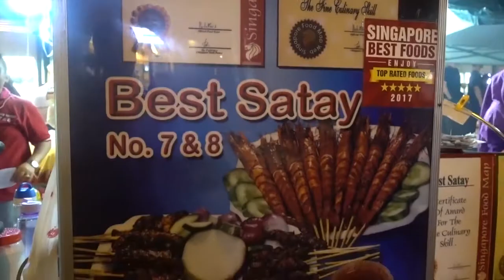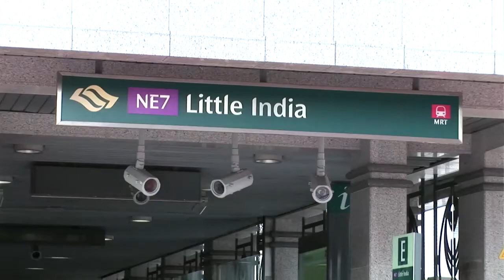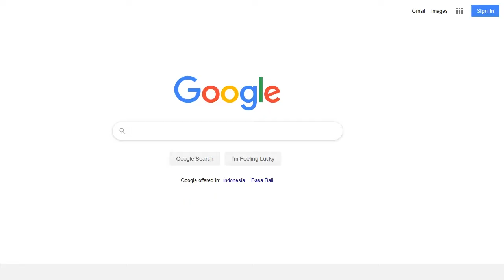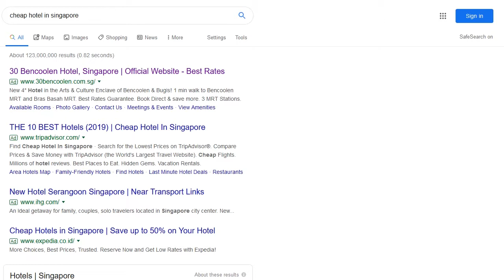3 Best Cheap Hotels In Singapore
If you are planning to visit Singapore, you will find a lot of cheap Singapore hotels. Among the cheapest ones, these hotels; Albert Court Village Hotel, Harbour Ville Hotel, and Landmark Village Hotel will give the best rates.